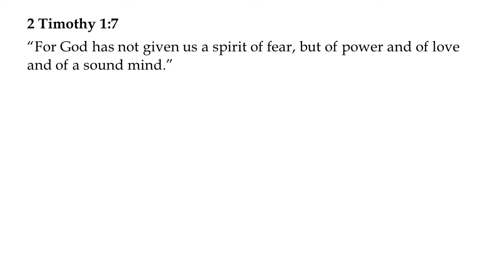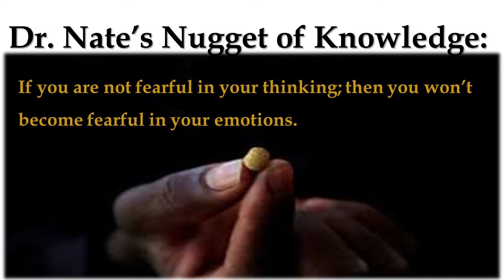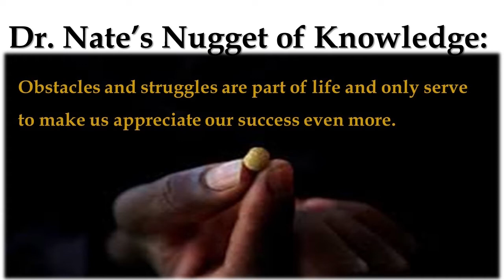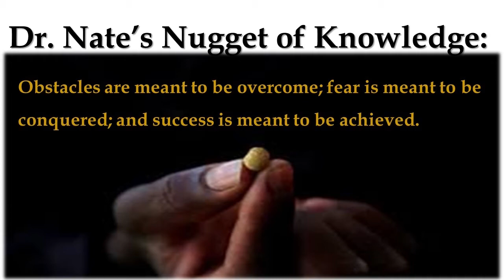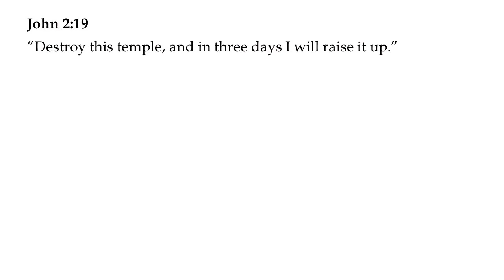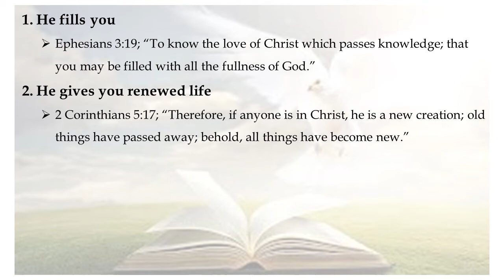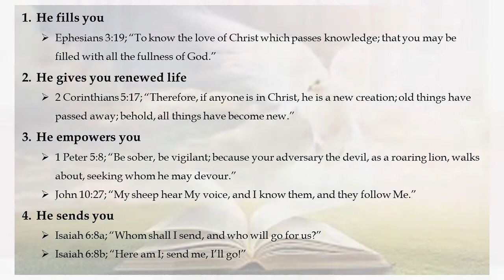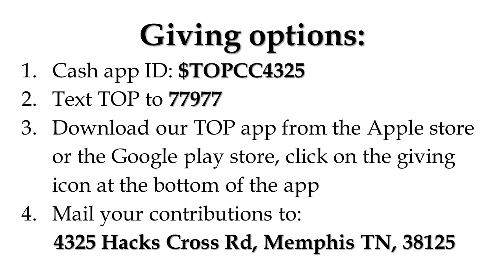Tabernacle of Praise Christian Church Sunday Service October 18, 2020